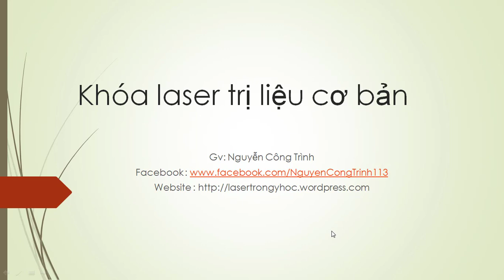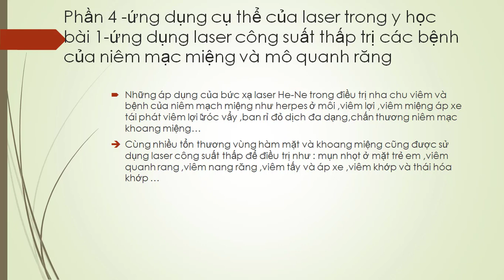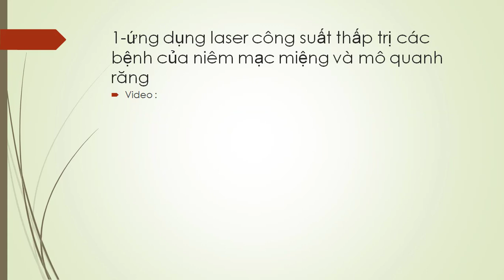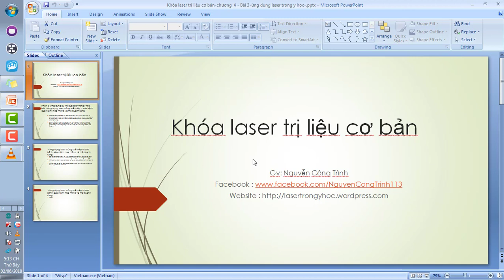ứng dụng laser trị bệnh niêm mạc và mô quanh răng-Khóa laser trị liệu cơ bản-chương 4-Bài 3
Khóa laser trị liệu cơ bản chương  4   Bài 3 ứng dụng laser trị bệnh niêm mạc và mô quanh răng
Khóa laser trị liệu, cơ bản, chương 4 ,bài 3,ứng dụng laser, trị bệnh niêm mạc,mô quanh răng